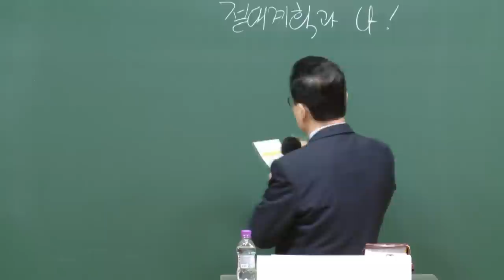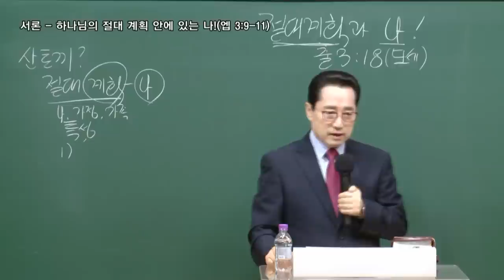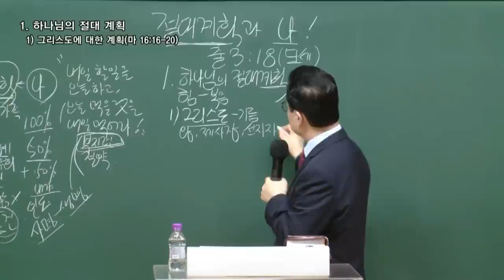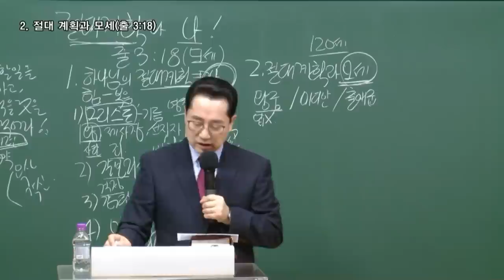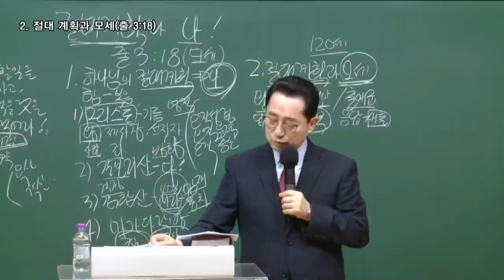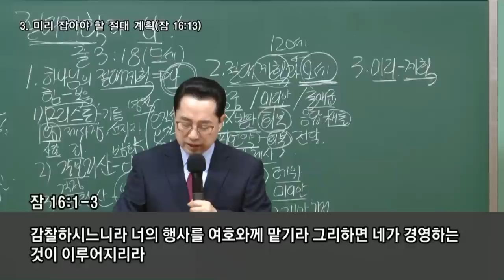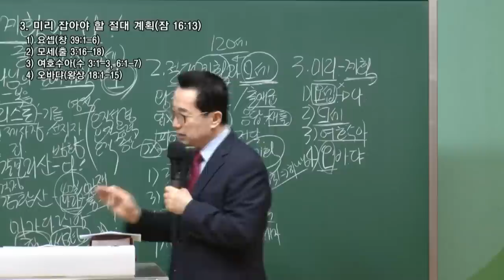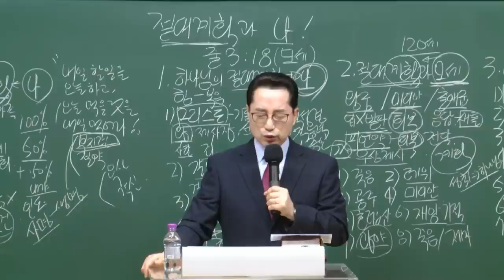[예원교회] 남부 - 목요 사역자 조장 훈련 - 절대 계획과 나! - 오상흔목사 - 2020.09.24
출애굽기 3:18
절대 계획과 나!
오상흔목사